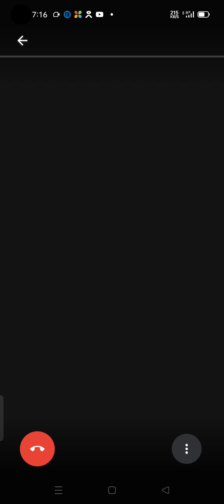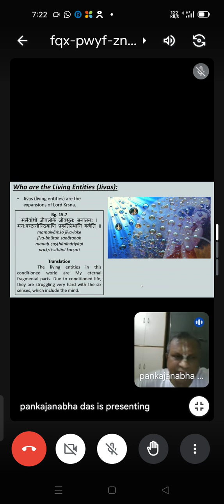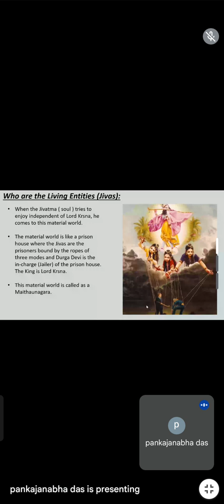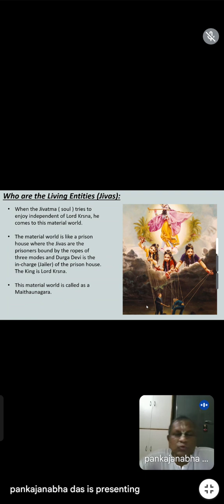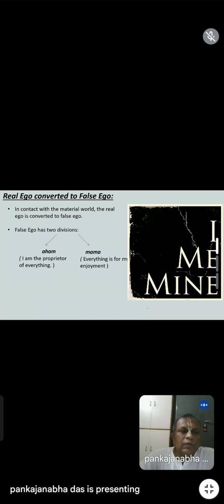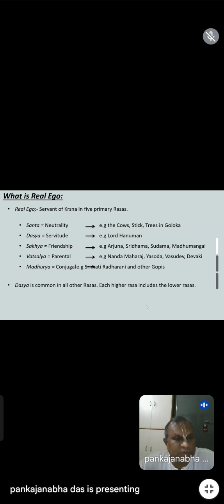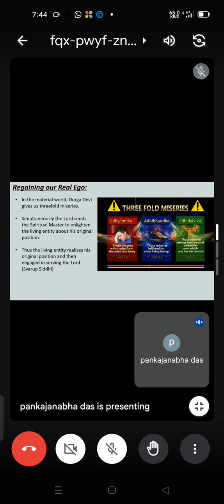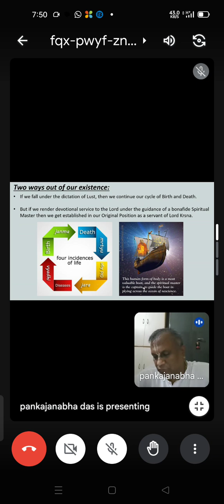20th July 2024 II HG Pankajnabh Prabhu II ISKCON Burla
Raghunandan Dham II ISKCON Burla Sambalpur